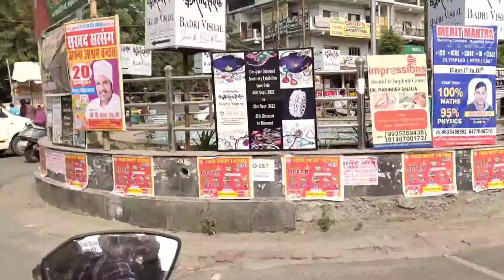yeh hum kaha chale 🤔ll Lucknow famous for... 🤔🤔 ll aminabad market lucknownawabs lucknow meri jaan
address:_Shop No 12, Prakash Kulfi Chaurah, 13, Fruit Ln, Mohan Market, Aminabad, Lucknow, Uttar Pradesh 226018

its very well known place , famous for kulfi (like milk icecream-handmade). its must for all foodies visiting lucknow, looking for deserts.

Prakash kulfi has been serving the tastiest Kulfi's in Lucknow from a long time.

Enjoy the tasty Kulfi with us.